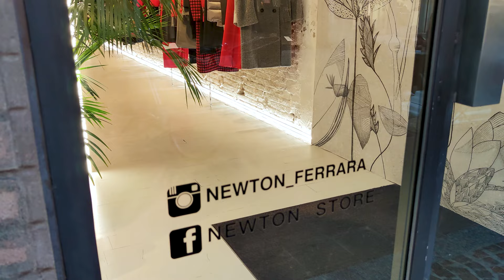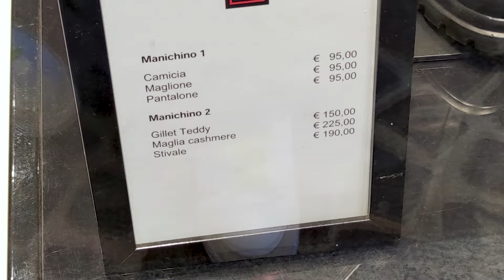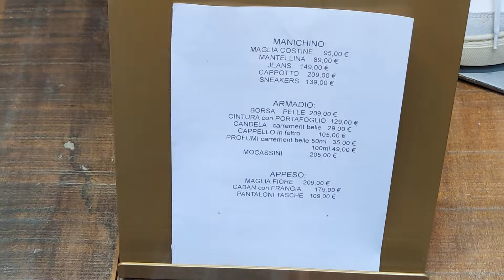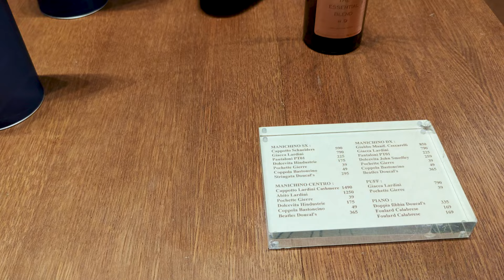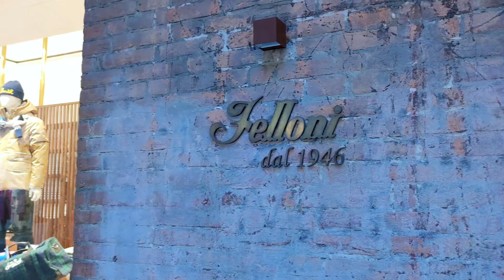Fall Fashion Trends You NEED To Try Now | The Style Insider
Video from: FERRARA, Italy, Europe

00:00 NEWTON Via Giuseppe Mazzini, 26, 44121 Ferrara FE, 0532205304,
02:43 STEFANEL Via Giuseppe Mazzini, 61/63, 44121 Ferrara FE, 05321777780,
04:26 Debutto Via Canonica, 7, 44121 Ferrara FE, 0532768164
09:11 KAOS Via Canonica, 13, 44121 Ferrara FE, 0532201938,
10:43 Felloni dal 1946, Via Canonica, 6, 44121 Ferrara FE, 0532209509,